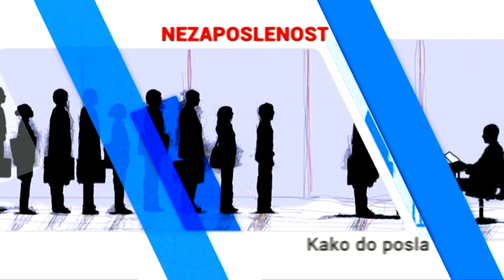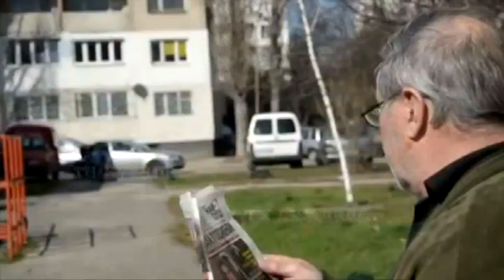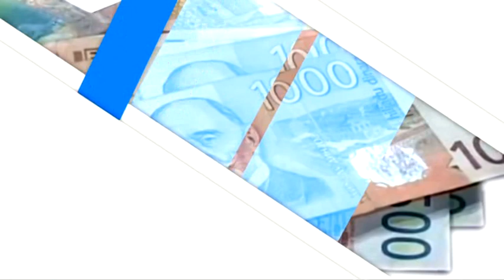Između redova - Pojačati bezbednost dece!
Gost: Aleksandra Stojanović, Fondacija "Tijana Jurić"